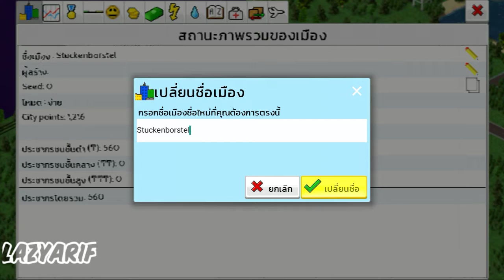เรืองการปกครองใวใจลุงเกมส์มือถือออฟไล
เกมส์สร้างเมืองคุณสามารถสร้างท่าเรือ,เกษตร,อุสาหะกำ,และอืนๆอีกมากมายอยูที่คุณจะเน่นไปทางไหน